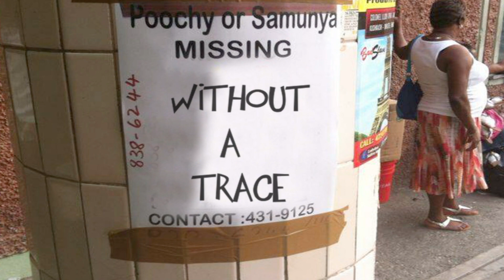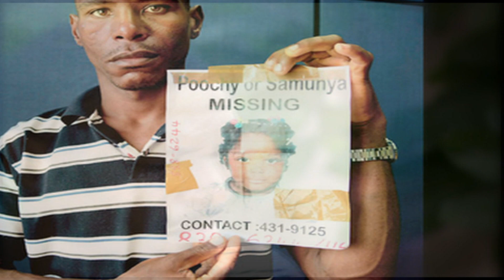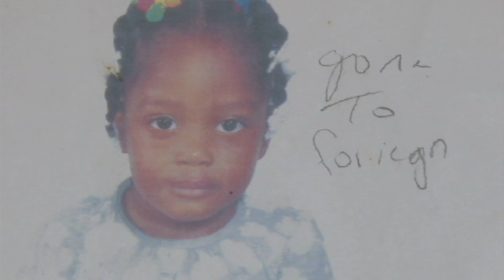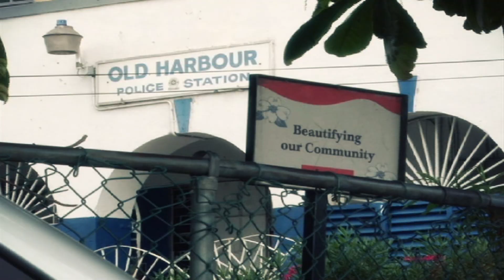Without a trace: The Samunya Bloomfield mystery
3 year-old Samunya Bloomfield was taken from her bed where she slept next to her baby sister on the night of June 20, 2014. She's not been seen since, nor have her parents had any leads on her whereabouts. Please help the Bloomfield's Bring Back Their Girl